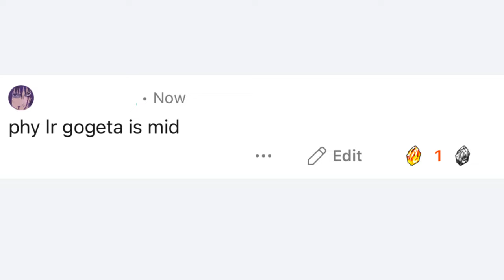When you pull your first Dokkan Fest Exclusive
dbz dokkan battle, meme, memes, funny, dank, fresh, ost, global